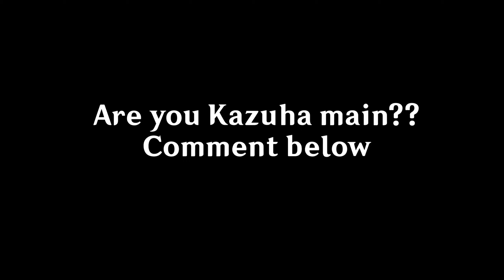When Kazuha reach constellations seven (C7) | Genshin impact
Tomo model credit by @soviventilate (twitter)

This just for fun okay ,, Are you kazuha main ??